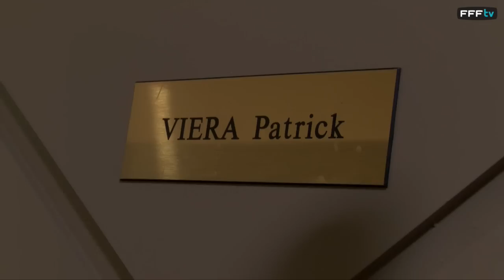Equipe de France Féminine : Coup d'envoi de la prépa au Mondial !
Retrouvez les premières heures du dernier stage des Tricolores à Clairefontaine avant le Mondial 2015 au Canada. Le groupe de Philippe Bergerôo s'envolera le 31 mai pour le Québec après deux matches amicaux face à la Russie et l'Ecosse.